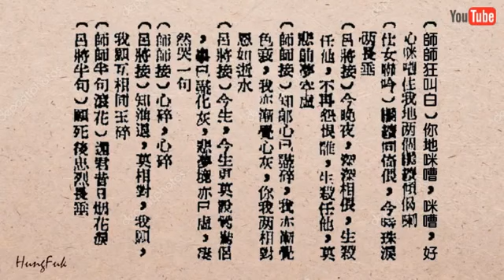還君昔日煙花淚 梁玉卿 靳永棠